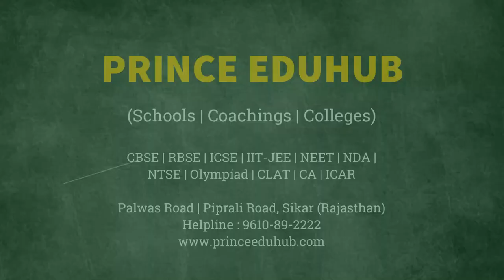NCC B Certificate Examination | NCC Practical Examination in Prince EduHub Campus, Sikar, Rajasthan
प्रिंस एजुहब में एनसीसी-बी सर्टिफिकेट परीक्षा का आयोजन
 जयपुर-बीकानेर बाईपास रोड स्थित प्रिंस एजुहब कैम्पस में 3-राज बटालियन एनसीसी द्वारा दो दिवसीय एनसीसी-बी सर्टिफिकेट परीक्षा का आयोजन किया जा रहा है। परीक्षा में सीकर, झुन्झुनूं एवं जयपुर जिले की विभिन्न संस्थाओं के 502 केडेट्स शामिल हुए।
 परीक्षा के प्रथम दिन बी-सर्टिफिकेट प्रायोगिक परीक्षा का आयोजन हुआ। कर्नल अरूण नय्यर,  लेफ्टिनेेंट कर्नल रमेश एवं सुबेदार मेजर अजीत सिंह के नेतृत्व में टीम ने केडेट्स की ड्रिल, हथियार असेम्बल-डिअसेम्बल एवं   कैम्पास-मेप रीडिंग आदि प्रायोगिक परीक्षाओं का आयोजन हुआ।
 परीक्षा के दूसरे दिन लिखित परीक्षा का आयोजन होगा। प्रायोगिक एवं लिखित परीक्षा में उत्तीर्ण विद्यार्थियों को एनसीसी-बी सर्टिफिकेट दिया जायेगा।

PRINCE EDUHUB
(Schools | Coachings | Colleges)
CBSE | RBSE | ICSE | IIT-JEE | NEET |
NDA | AIR FORCE | NAVY | NTSE |
Olympiad | CLAT | CA | ICAR
Palwas Road | Piprali Road,
Sikar (Rajasthan)
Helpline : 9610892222